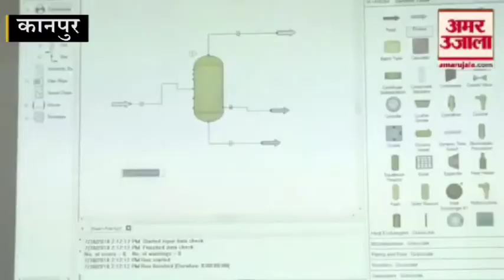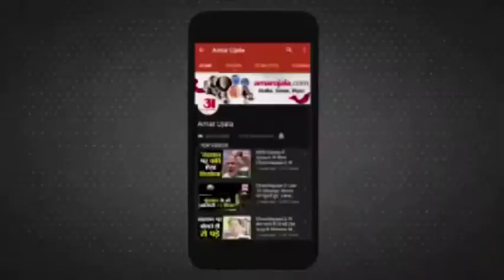Kanpur University में प्रश्नपत्रों के बदलाव की वजह से 25 July को हुई संस्कृत की परीक्षा होगी निरस्त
Chhatrapati Shahuji Maharaj University में 25 July ई को हुआ MA संस्कृत का पेपर निरस्त होगा। 27 जुलाई को बदले कोड़ के साथ संस्कृत का द्वितीय पेपर होगा संस्कृत का तृतीय पेपर 4 अगस्त को होगा।